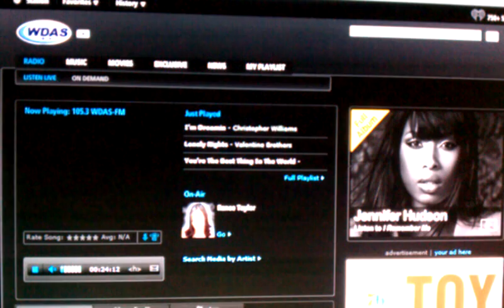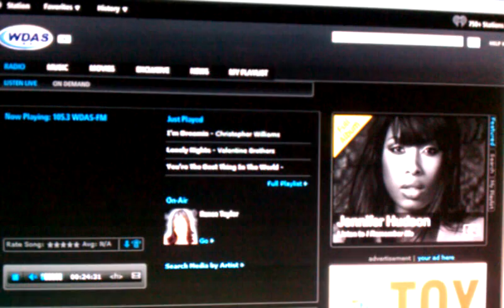Tony Brown says my name during the quiet storm